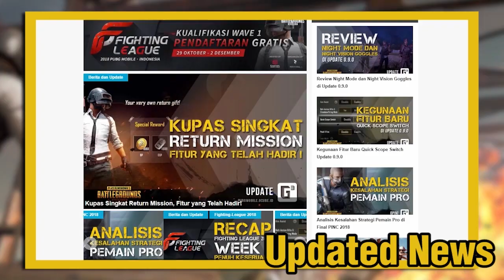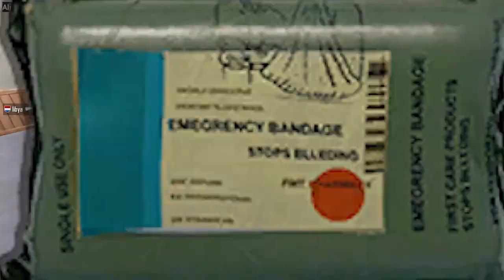6 ITEM BERGUNA NAMUN JARANG DIGUNAKAN DI PUBG MOBILE!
Hai Semuanya!
Sebelumnya kita sudah membahas tentang 6 Item Berguna YANG WAJIB kamu bawa di PUBG Mobile.
Nah kali ini kita akan membahas tentang 6 ITEM BERGUNA NAMUN JARANG DIGUNAKAN DI PUBG MOBILE nih! Penasaran kan? Yuk Saksikan Videonya! ^^